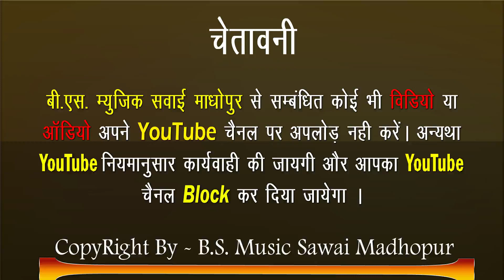मौज उड़ा भाभी मौज उड़ा!SUPERHIT MARWARI DJ SONG!HARSHIT RAJASTHANI!BS MUSIC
विशेष धन्यवाद:- चेतन वीर जी
⇨Song :- मौज उड़ा ये मौज उंडा

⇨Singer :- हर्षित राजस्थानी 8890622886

⇨Lyrics :- Harshit rajasthani

       ☛Connect with B.S. Music Sawai Madhopur☚
►Contact Person : 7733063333; 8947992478 Edited.By. Bhagwan Gurjar 🙏

bsmusicsawaimadhopur
rajasthani dj music
BS MUSIC